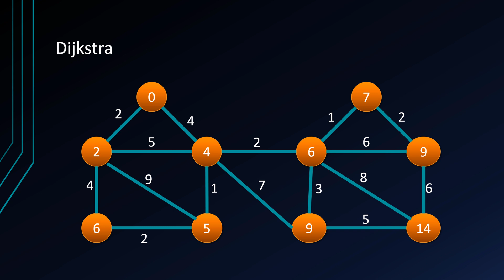Algorithmen und Datenstrukturen #42 - Der Dijkstra Algorithmus